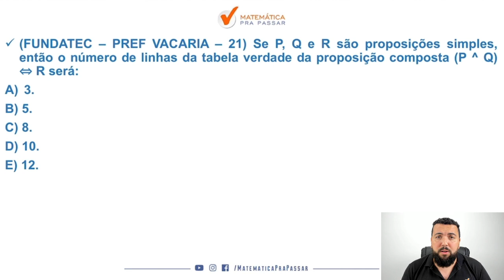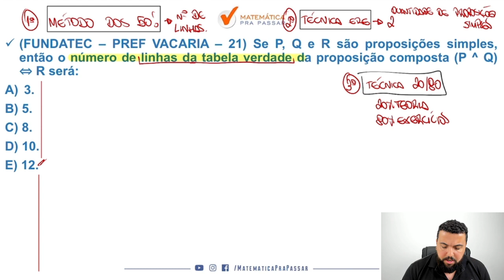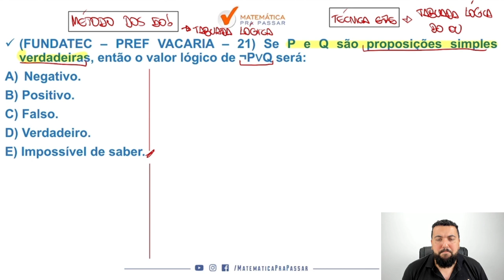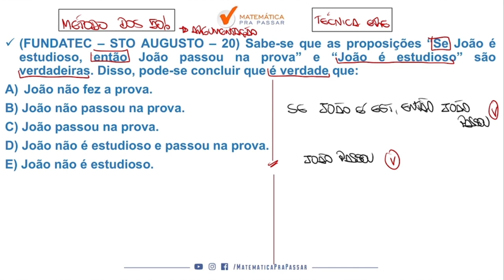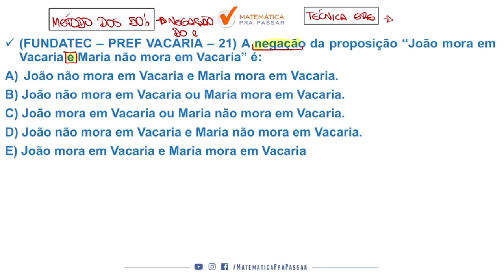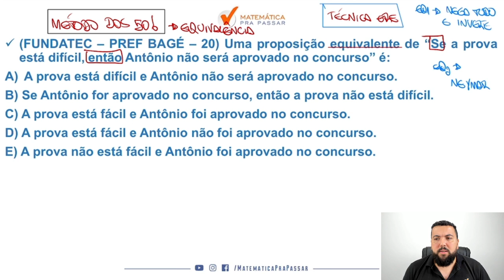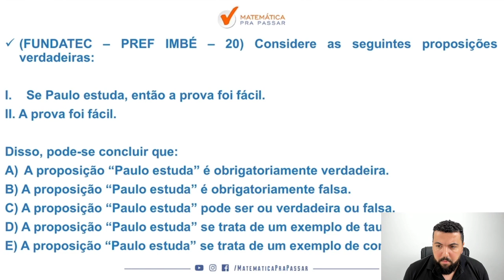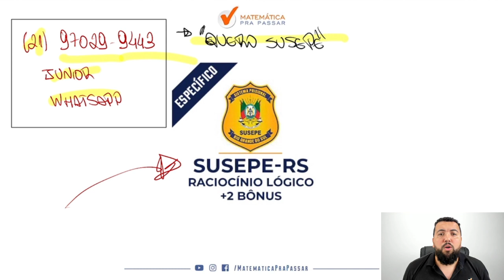Raciocínio Lógico para SUSEPE RS - Parte 2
Fala , futuro Policial Penal.  Vou te fazer uma pergunta:

Você quer Saber o que cai de Raciocínio Lógico no concurso SUSEPE RS para detonar com a Banca Fundatec?

Então você precisa aprender a estudar Raciocínio Lógico para SUSEPE da Forma Correta . Nesse vídeo , nosso professor, Renato Oliveira , mostra o que cai de Raciocínio Lógico no concurso SUSEPE RS de forma Rápida e Simples .

Você terá um passo a passo para saber o que é cobrado na prova da SUSEPE RS.

Agora basta dar o play no vídeo e aprender com o Método MPP o que cai de Raciocínio Lógico no concurso SUSEPE RS.